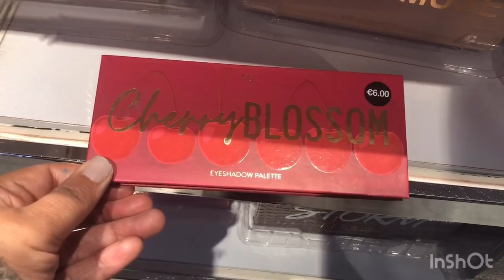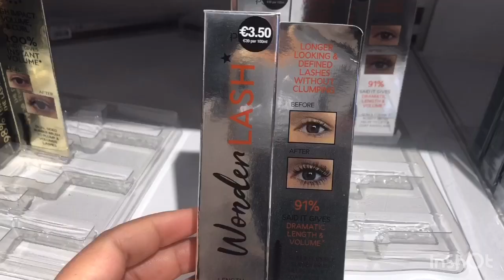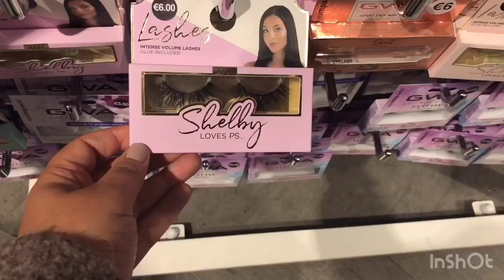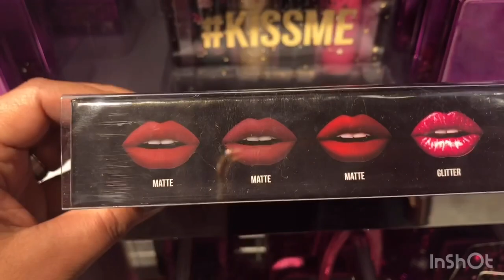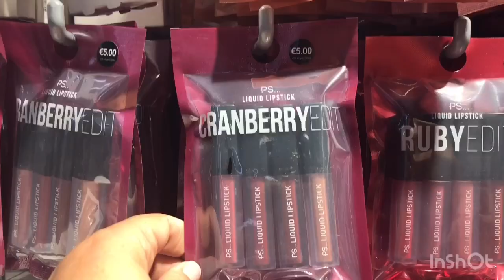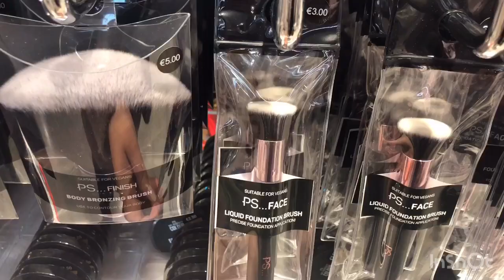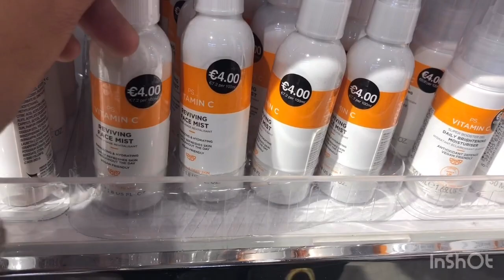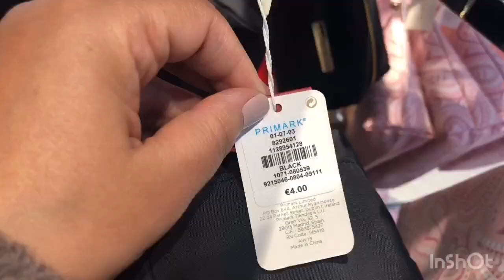Primark makeup November 2019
Primark make up

Primark Maquillaje

Maquillage Primark
مكياج
مكياج بريمارك

Musicien: Jef

Primark
Maquillage Primark November
مكياج بريمارك